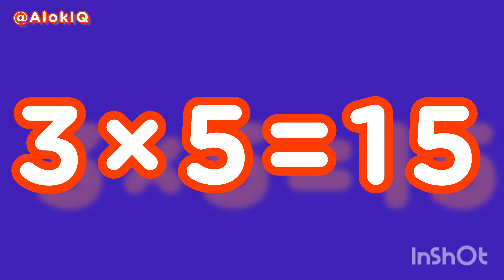3 Times Table | Three multiple table 10 Times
learn table 3, multiplication of table 3